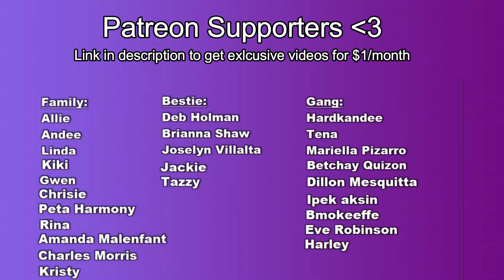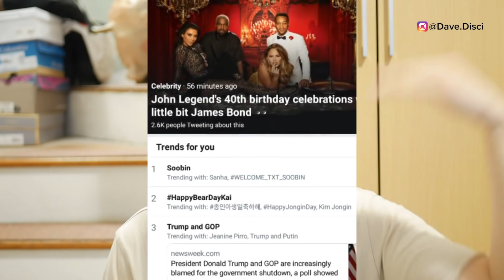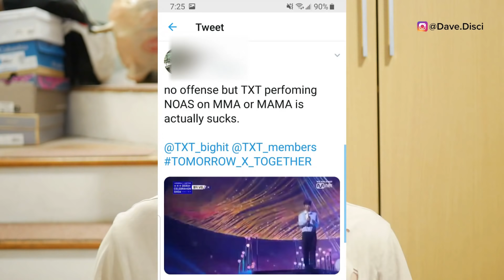TXT is Being BULLIED...again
We talk about TXT Tomorrow_X_Together being bullied by other kpop stans and possibly hurt by these comments. Soobin had the bulk of the hate due to the fact that he trended during his debut above Kai from EXO's birthday. TXT is a great group and does not deserve any of the hate. I wish TXT the best in what they do as their music brings joy. I'd love to hear your opinions on the group and this situation, drop it down in the comments section below.